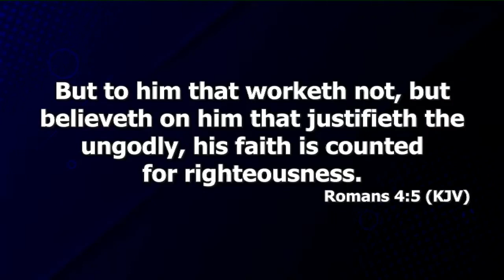Dr. Abel Damina Correcting Porous Christocentric Statements